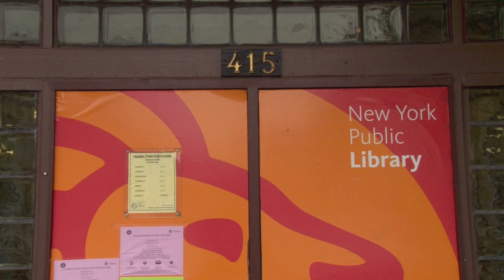New Explorations into Science Technology & Math High School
New Explorations into Science,
Technology & Math High School DBN 01M539

Campus:  N/A
Site Accessibility:  Not Accessible
Subway:  6 to Bleecker St; B, D to Grand St; F, J, M, Z to Delancey
 St-Essex St; L to 1st Ave
Bus:  M08, M09, M14AD, M21, M22
Open House Information:  For Open House dates and admissions information,

Enrollment:
Admissions Priorities:
 1. Priority to continuing 8th graders
 2. Then to New York City residents
Total Students:  1583
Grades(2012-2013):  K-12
Special Education Services:  This school will provide students with disabilities
 the supports and services indicated on their IEPs.
ELL Programs:  ESL

Accountability Data:
Progress Report: 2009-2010 B 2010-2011 A
Quality Review: 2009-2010 N/A 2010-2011 P
Graduation Rate: 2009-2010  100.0% - 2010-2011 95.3%
College Enrollment Rate: 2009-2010 N/A 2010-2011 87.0%

Overview:
New Explorations into Science, Technology and Math High School (NEST+m) is a K-12 school that is committed to providing an exemplary accelerated education for students of diverse backgrounds who have the ability and promise to meet the demands of an academically challenging curriculum.  The Upper School (grades 9-12) engages students to think abstractly and critically, and encourages them to formulate questions that guide their learning experience via discussions and research.  Multiple opportunities exist for students to have internships at various local universities in the sciences and arts.

Program Highlights:  1st Level science sequence 9th grade:  Regents Physics with introduction to Research and Recitation/Applications course.  10th grade:  Regents Chemistry and 1st term of computer Science with the option of an Advanced research Techniques class.  11th grade:  Living Environment.  12th grade:  Options include, science electives, AP Biology, AP Physics or AP Environmental Science/  The 2nd level science sequence is for accelerated students who have demonstrated aptitude for the science and mathematics; begins with AP physics B in 9th grade, AP Chemistry in 10th grade, AP Biology in 11th grade, and AP Environmental Science in 12th grade.

Language Classes:  Chinese (Mandarin), French, German, Latin, Modern Greek, Russian, Spanish

Advanced Placement Courses:  Art History, Biology, Calculus AB, Calculus BC, Chemistry, Chinese Language Culture, Computer Science A, English Language and Composition, English Literature and Composition, Environmental Science, European History; French Language, German Language, Music Theory, Physics B, Psychology, Spanish Language, Spanish Literature, Statistics, United States History, World History

Extracurricular Activities:

PSAL Sports-Boys:  Basketball, Fencing, Indoor Track

PSAL Sports-Girls:  Basketball, Fencing, Indoor Track

PSAL Sports-Co-ed:  N/A

School Sports:  Badminton, Basketball, Soccer, Softball, Table Tennis, Volleyball, Cross-country, outdoor Track, Dance

Student Life:
 ⁃ Typical Freshmen Schedule:  8:15 AM -- 4:00 PM
 ⁃ 9th grade math and science single gender classes
 ⁃ Dress Code Required:  Business Casual-shirt/blouse, khaki, corduroy or dark denim        (navy,black, brown, dark gray) pants, dress slacks/skirt/dress; students wear job-interview clothes (Boys-shirt and tie, optional blazer) on Assembly days.
⁃ Interested candidates for 9th and 10th grade must take our school-based qualifying exam.  for exam dates and to register
 ⁃ Community Serice Requirement -- all Upper school students are required to complete  60 hours of Community Service
 ⁃ Students select a Concentration in the summer following 9th grade

Program Offered:
Program Name: Science, Technology and Math Institute
Code: M29A
Interest Area: Science & Math
Admissions Method: Screened
Grade 9: 2011 Seats 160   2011 Applicants 3,359
Grade 10: 2011 Seats 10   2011 Applicants 145

Details: Technology woven throughout the curriculum and school infrastructure;
use of technological tools to collaborate,conduct research and explore mathematical
 and scientific phenomena.Upcoming Videos: